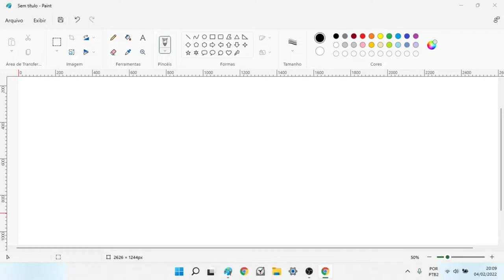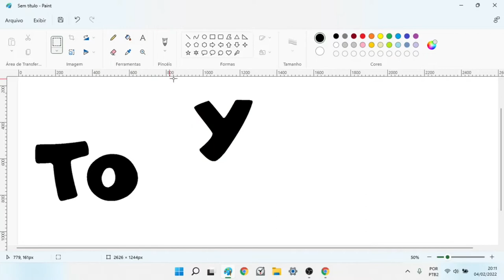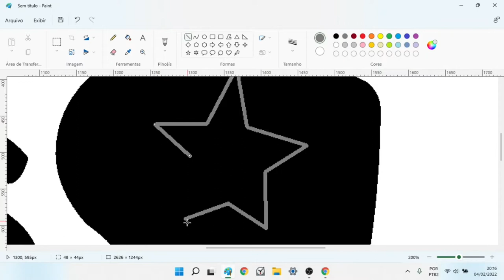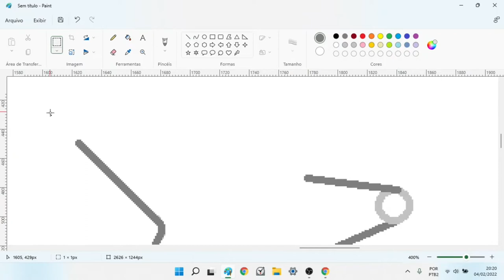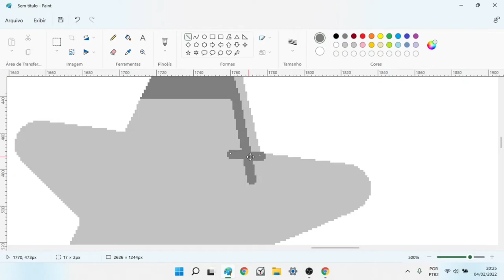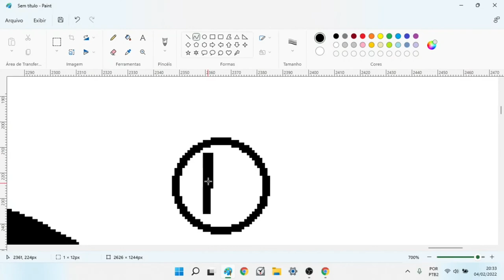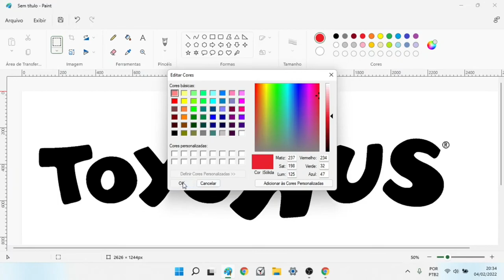Como desenhar o logo da Toys R Us no Microsoft Paint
Desenho do logo da Toys R Us no Microsoft Paint (acelerado em 5 vezes). Fonte utilizada: ToySans.